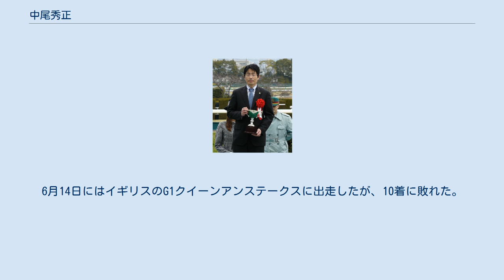中尾秀正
中尾 秀正（なかお ひでまさ、1966年12月6日 - ）は日本中央競馬会 (JRA) ・栗東トレーニングセンターに所属している調教師。
 祖父が中尾嘉蔵元調教師、父は中尾正元調教師、伯父は中尾謙太郎元調教師と中尾銑治元調教師、従兄弟にも調教助手や装蹄師がいるという、祖父から数えて一世紀近くの間、数多くの者が競馬に携わってきた競馬一族の生まれ。
 1985年、4月にJRA競馬学校厩務員課程に入学し、7月より父の厩舎で厩務員となり、11月からは調教助手となった。
 1998年、新規調教師免許の一次試験に合格するも二次試験は不合格となる。
 1999年、2年連続で新規調教師免許の一次試験に合格するも二次試験は不合格となる。
 2002年、2月に調教師免許を取得する。
 2004年、3月1日付けで厩舎を12馬房で開業。
同期開業には池江泰寿、遠縁にあたる宮本博調教師らがいる。
3月7日、初出走となった阪神競馬場での第2競走は、ビッグティアラが3着となる。
6月27日に阪神競馬場での第9競走・鷹取特別でビッグドンが勝利し、のべ22頭目でHRA初勝利を挙げる（5月24日の金沢競馬9Rにおいて、ミュージックシーンで地方では既に勝利している）。
 2007年、根岸ステークスをビッググラスが制し重賞初勝利を挙げる。
 2012年、阪急杯をマジンプロスパーが制覇。
 2013年12月23日、アドマイヤシャドウが勝利し、JRA通算200勝達成 2016年5月25日、エイシンエルヴィンがフランス・メゾンラフィット競馬場で行われたモントルトゥー賞で優勝。
6月14日にはイギリスのG1クイーンアンステークスに出走したが、10着に敗れた。